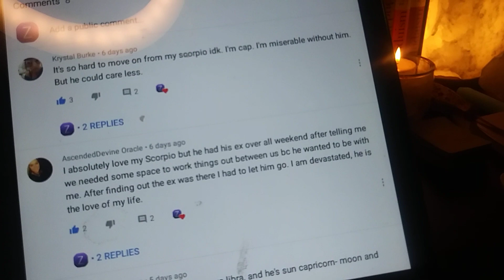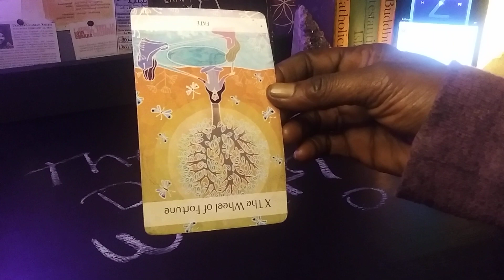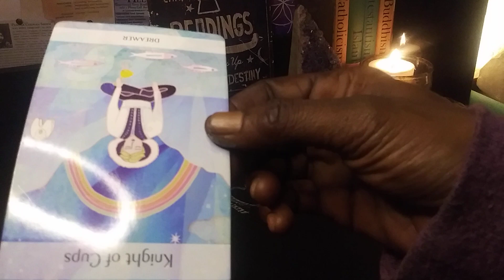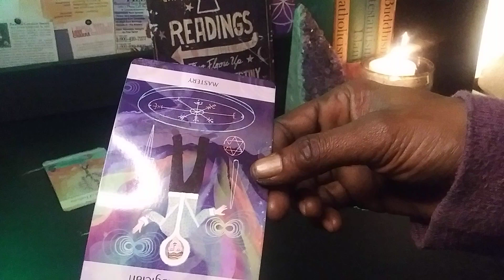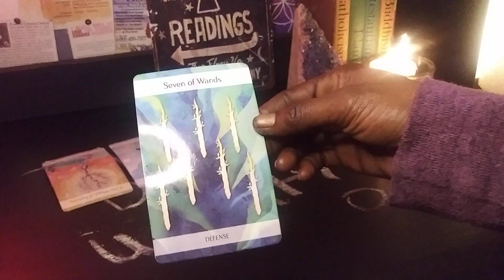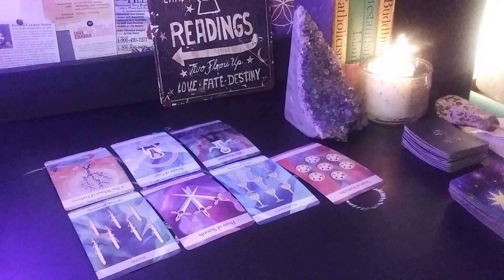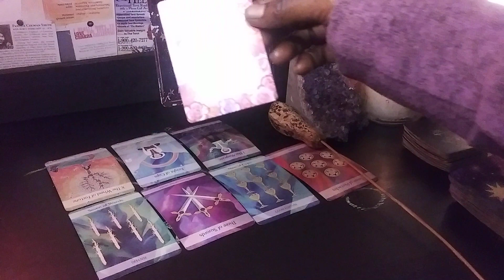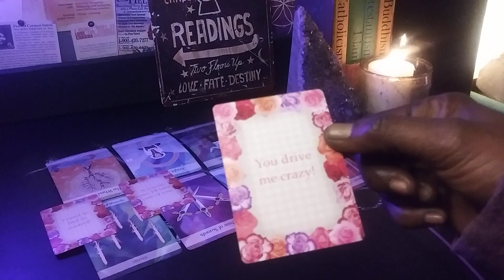HE HAD HIS EX OVER ALL WEEKEND!! 😲💔💔